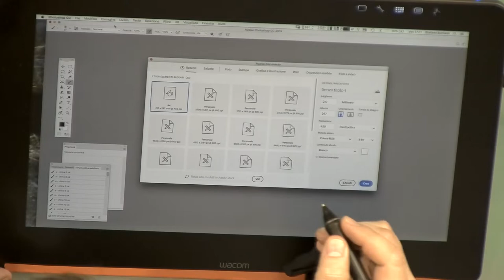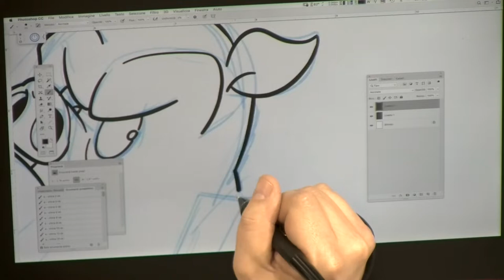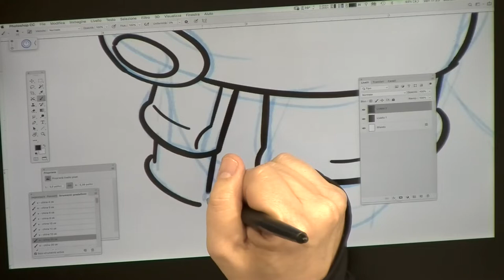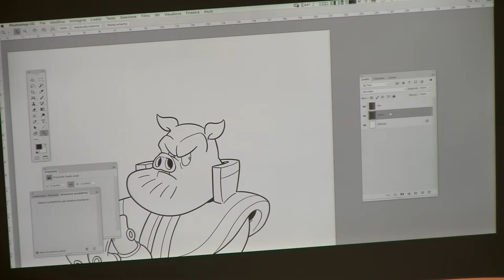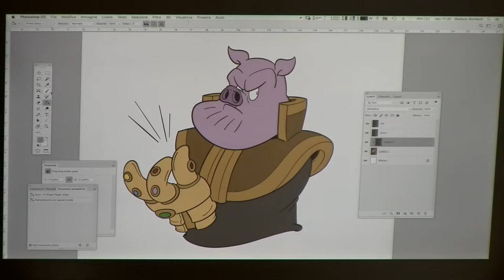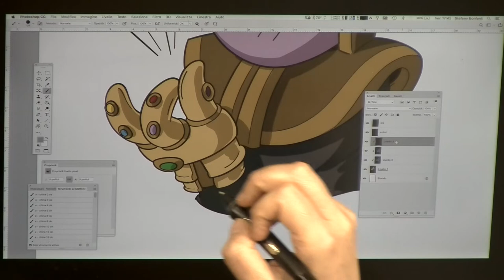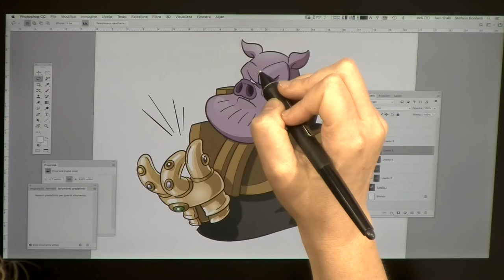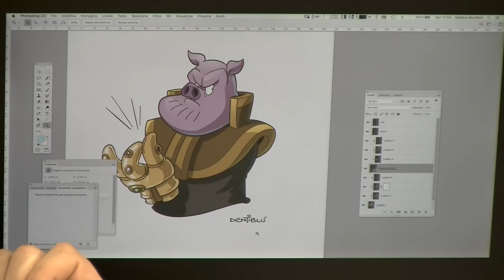[Lucca Comics & Games] Showcase Barbara Barbieri e Stefano Bonfanti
Da Eat! ai nuovissimi Zannengers - Ham Game, vent’anni di humour e… Zannablù!
Per la prima volta a Lucca un live showcase in cui Stefano e Barbara disegnano i vostri cinghiali preferiti e raccontano la storia di uno dei personaggi umoristici di maggior successo in Italia.